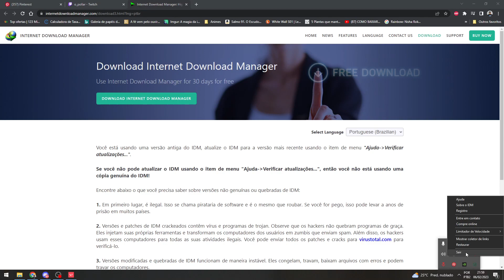AS RANKED's MAIS LOUCAS DO VALORANT